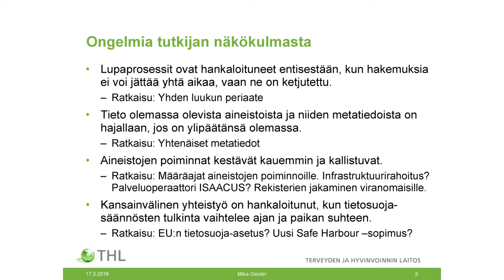Haasteet sensitiivisten aineistojen tutkimuskäytössä - Mika Gissler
Terveyden ja hyvinvoinnin laitoksen tutkimusprofessori Mika Gissler kertoo millaisia haasteita sensitiivisten aineistojen tutkimuskäyttöön liittyy. Esillä ovat muun muassa tietosuoja ja erilaiset rekisteriaineistot ja näiden yhdistäminen.